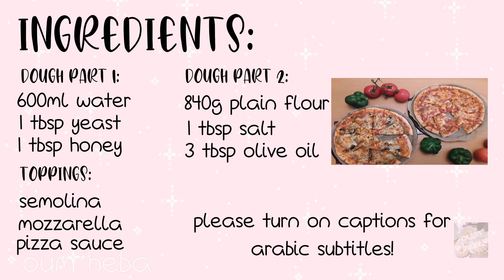Pizza Recipe 💖 وصفة البيتزا بعجينة مميزة ولذيذة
!عن قريب نحط فيديو لصلصة البيتزا انشاء لله

I N S P I R E  Y O U R S E L F ★

Bread (Prod. by Lukrembo)
Song : 샛별 - Sleep in dream